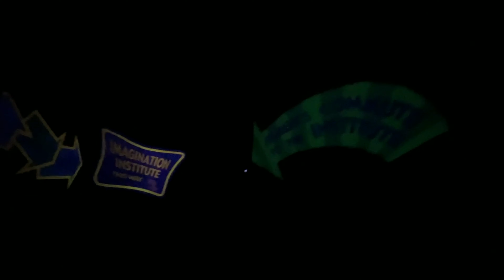FLORIDA PART 3: Epcot|Frozen|Guardians and FIGMENT..........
A day exploring the World and meeting a little purple Dragon.

Today is the day we head into Epcot and spend the day exploring the wonderful foods of the World, dive into the land of Arendale to meet Anna and Elsa oh and meet the gorgeous little purple dragon Figment.
Not forgetting our first ever ride on Guardians of the Galaxy... you'll just have to watch to see our reactions!

We are also over on social media if you would like to see what we get up to in between our vlogs!

Thanks for checking us out and I hope you enjoy our content.

Facebook: We have a dream